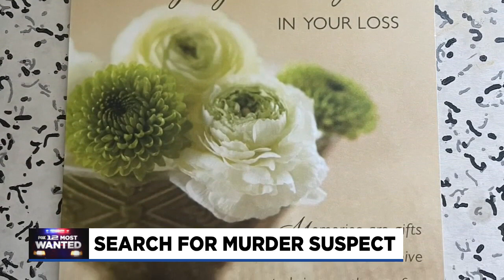Police searching for suspect wanted in deadly N. Portland shooting of 30-year-old woman